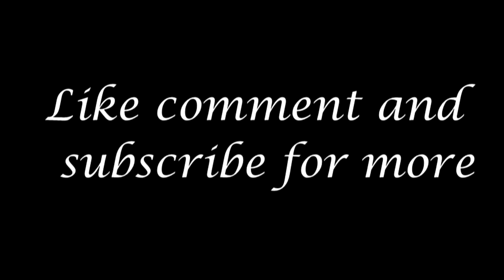Clutch or Kick #1 Rank Up Game to LE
this was my rankup game to to LE, with my team trailing going into the half, we needed something major to boost our moral and get us going. With this clutch we were able to kick it into gear and comeback and win the game, and i got my rankup to LE